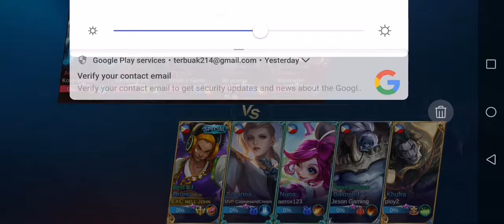BO3 - Game 2 [FINAL] ML Competition // CTU San Francisco Campus @11th Anniversary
Cebu Technological University's 11th founding anniversary as a university, by virtue of RA 9744 signed in 2009.